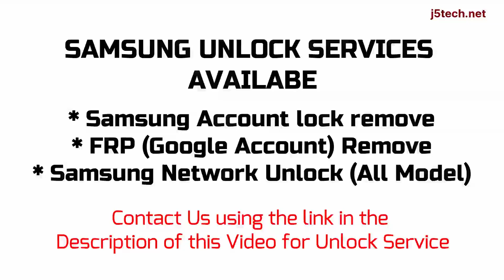How to Remove Samsung Galaxy J7 Max - SM-G615F/FU Carrier/Network, FRP & Samsung Account Lock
Samsung Galaxy J7 Max (SM-G615F, SM-G615FU) Sim/Carrier/Network Unlock, Google/FRP Remove, Samsung Account Lock Remove (Unlock Service)

Samsung Samsung Galaxy J7 Max has different variants, these are Samsung Galaxy J7 Max (SM-G615F, SM-G615FU)

How to Remove Samsung Galaxy J7 Max Carrier Lock
How to Remove Samsung Galaxy J7 Max Google Account Lock
How to Remove Samsung Galaxy J7 Max Account Lock
How to Bypass Samsung Galaxy J7 Max Network Lock
How to Bypass Samsung Galaxy J7 Max Factory Reset Protection (FRP) Lock
How to Bypass Samsung Galaxy J7 Max Account Lock